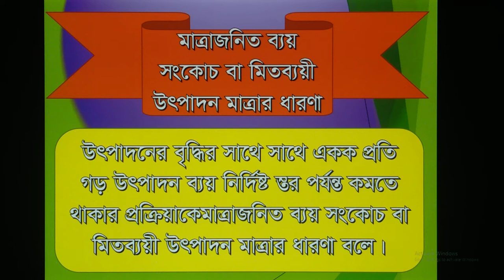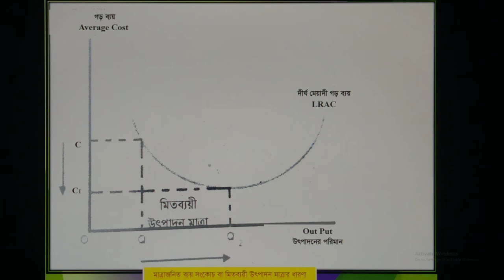Class 11 Production Chapter 3